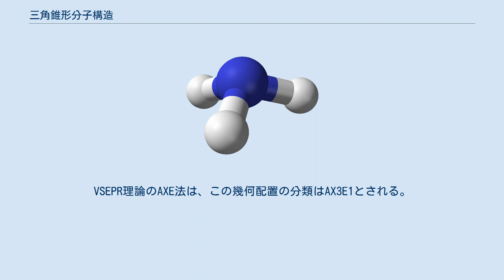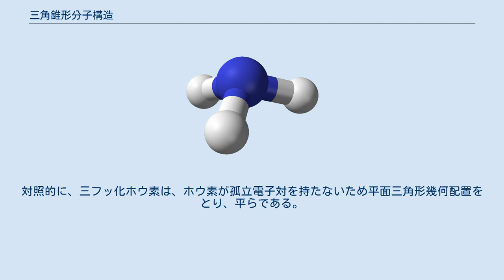三角錐形分子構造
化学において、三角錐形（さんかくすいがた、英: Trigonal pyramid）は、三角錐の底面の角に3つの原子と頂上点に1つの原子を持つ分子の幾何配置である。
四面体（四面体形幾何配置と混同してはならない）と似ている。
角にある3つの原子全てが同一である時点分子は点群C3vに属する。
三角錐形幾何配置をもつ分子およびイオンには、水素化プニクトゲン（XH3）、三酸化キセノン（XeO3）、塩素酸イオン（ClO− 3）、亜硫酸イオン（SO2− 3）、亜リン酸イオン（PO3− 3）がある。
有機化学では、三角錐形幾何配置を持つ分子はsp3混成していると説明されることがある。
VSEPR理論のAXE法は、この幾何配置の分類はAX3E1とされる。
 ホスフィン、三角錐形幾何配置を持つ分子の例。
 アンモニア中の窒素原子は5個の価電子と3つの水素原子との結合を持ち、オクテット則を満たしている。
この結果、それぞれの結合角が cos−1(− 1/3) ≈ 109.5° と等しい正四面体の幾何配置がもたらされるだろう。
しかしながら、3つの水素原子は孤立電子対による反発を受け、幾何配置は結合角107° の三角錐（正三角錐）へとゆがむ。
対照的に、三フッ化ホウ素は、ホウ素が孤立電子対を持たないため平面三角形幾何配置をとり、平らである。
アンモニアでは、三角錐形構造は素早い窒素反転を経験する。